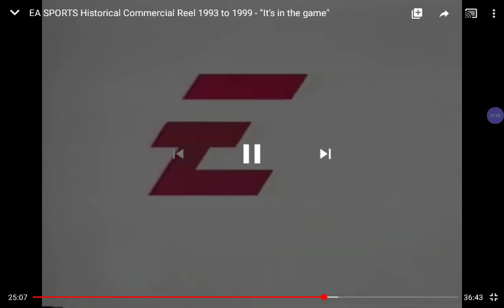ea sports commercial 2004